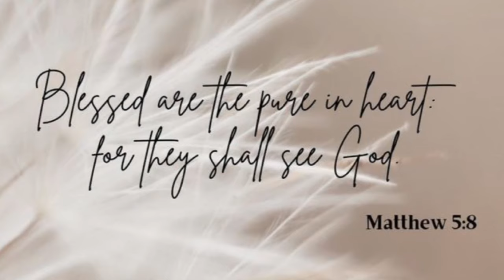Crochet a dog sweater | Small | 30cm long | Full tutorial